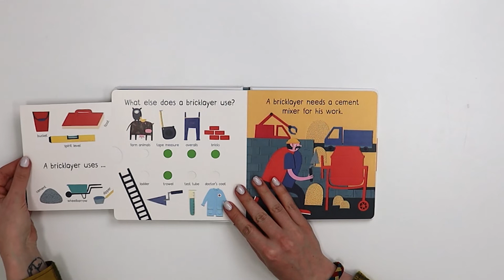Jobs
From the series Got It

Written by Magda N. Garguláková
Illustrated by Marie Urbánková